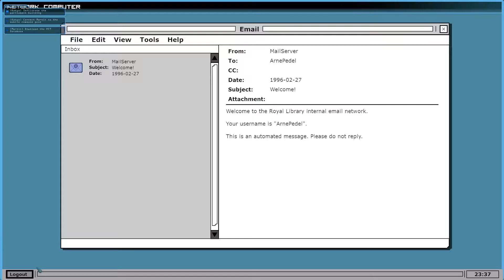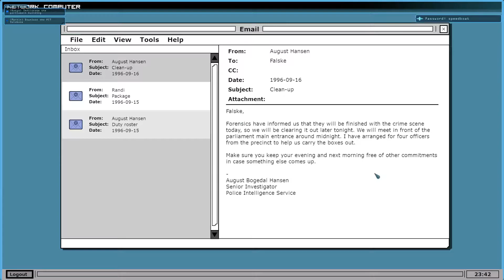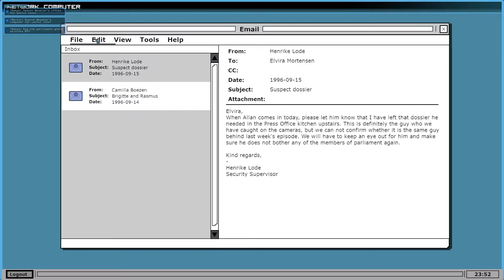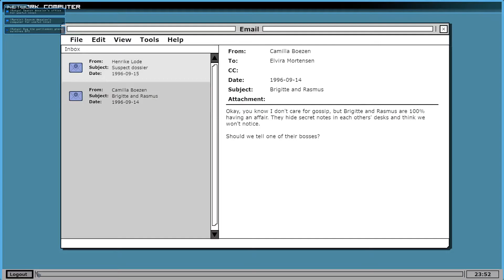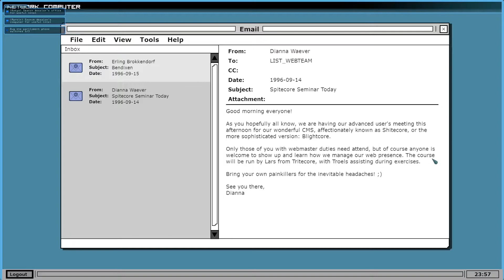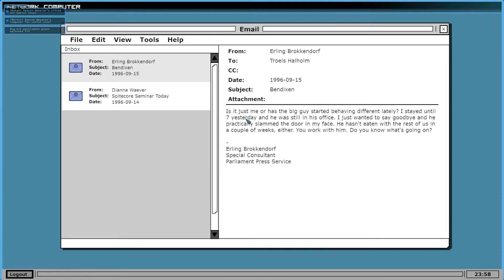Mikecast - Clandestine (Part 1 PARTIAL - Mike)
Mike and I play a stealth co-op game where we have to rely on each other, so this is going to go suuuuuper well.

(Mike POV - except he didn't record the whole time so you know)

Mike - Operative
Westy - Hacker